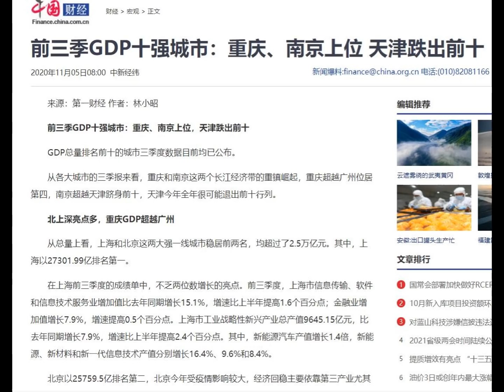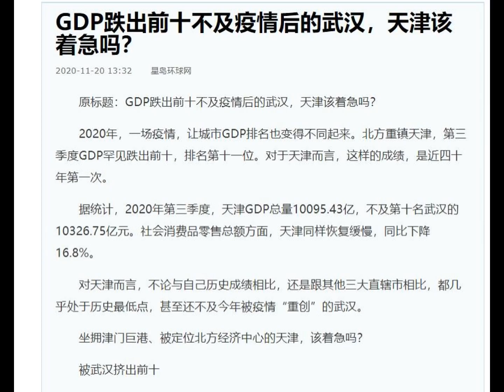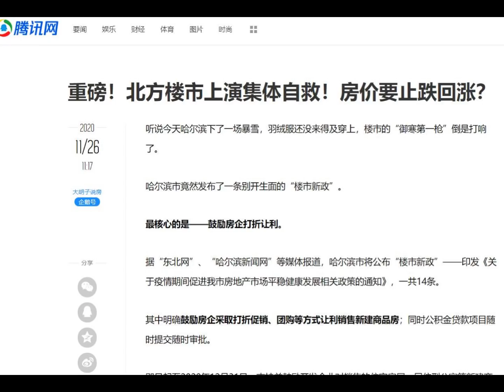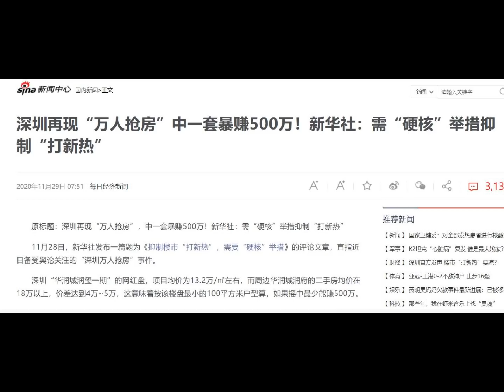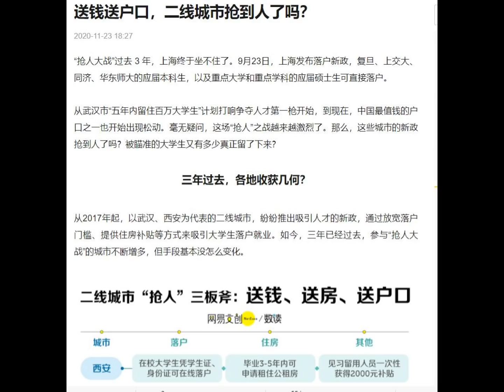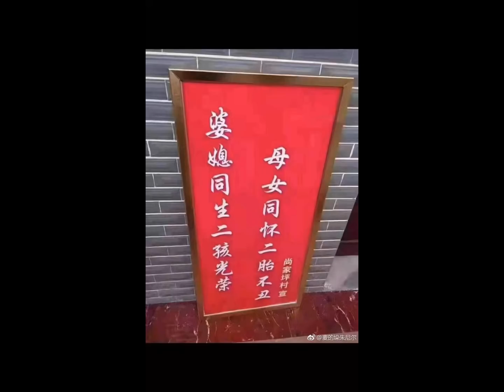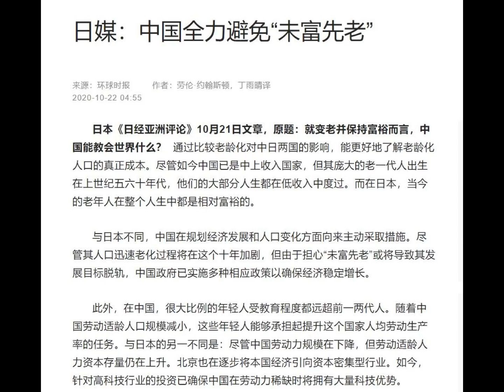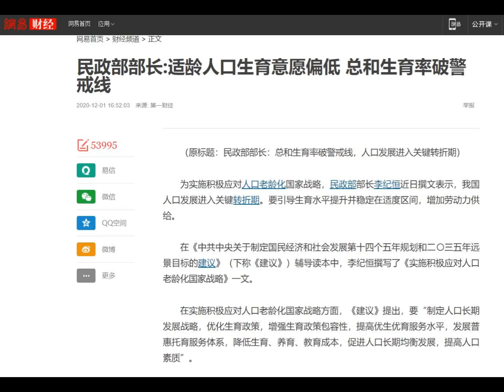财经冷眼：中国北方经济大滑坡，北方城市房价大跌！ 生育危机愈演愈烈， 所有泡沫都要破！（20201208第399期）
如果中国的人口问题不解决，最终不仅经济会加速下滑，掉进中等收入陷阱，楼市就更不用说了，不管是出生人口下降还是劳动力下降以及老年化，都是刺破中国房地产泡沫的最根本因素。